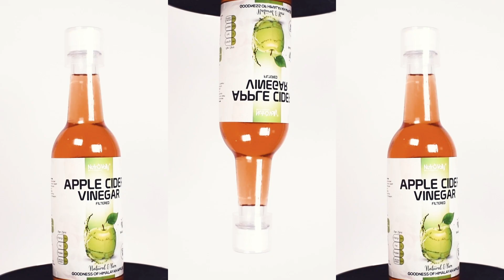Apple Cider Vinegar Benefits, Uses & Tips for Best Results Right Way To Use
✅ Available at 149/-

Start Your Journey To Be Fit
The goodness of Himayalan Apples with the added health and wellness
The greatest wealth is health therefore NutroVally Filtered Apple Cider Vinegar is natural, Pure & unpasteurized made from Himalayan apples. It boosts your nutrition, health and well being. In 400 B.C., The Great Greek Physician Hippocrates, who is considered as the father of Medicine used it for its natural cleansing, healing & energizing health qualities. It contains vital vitamins & minerals for the human body like Vitamin C, Potassium, Calcium & Zinc.

✅ Weight Management
✅ Boost Immunity
✅ Helps in Skin and Hair
✅ Relief From Bad Breath
✅ Goodness of Himayalan Apples

Follow: @NutroVally